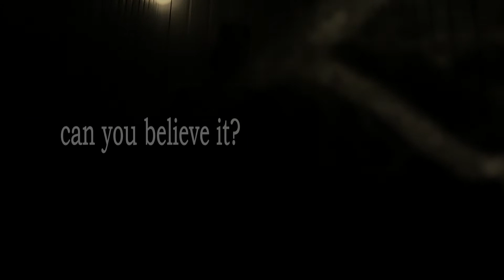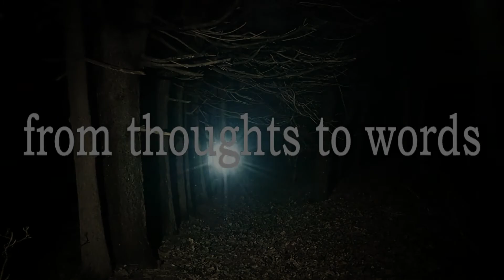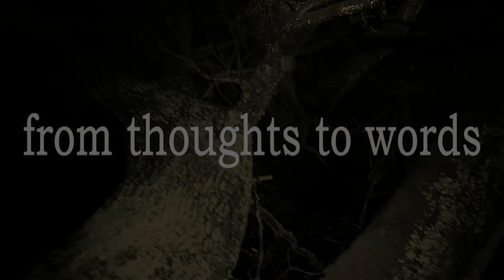Chatty Manatee - From Thoughts to Words